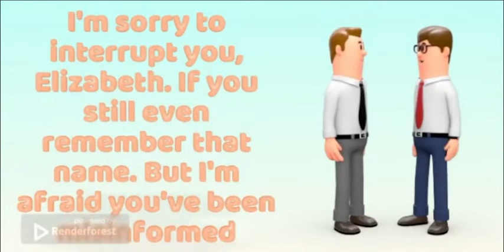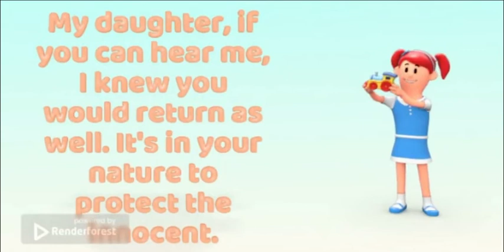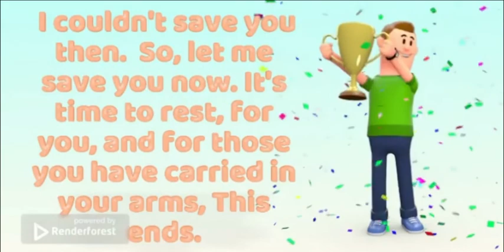Connection terminated renderforest meme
This took a hour and a half to make